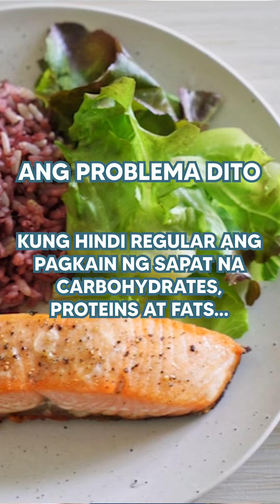Sakit ni Gary V | Dr. Dex Macalintal